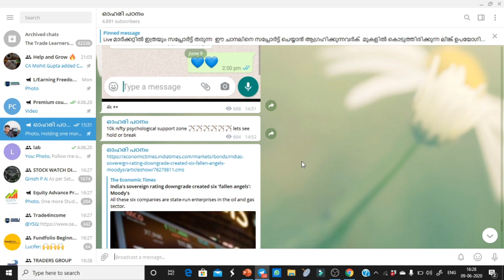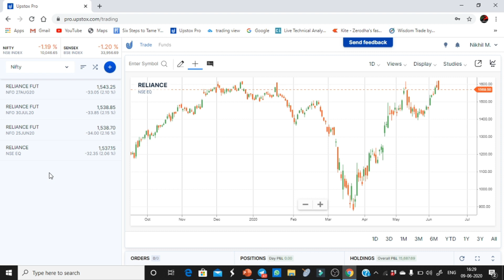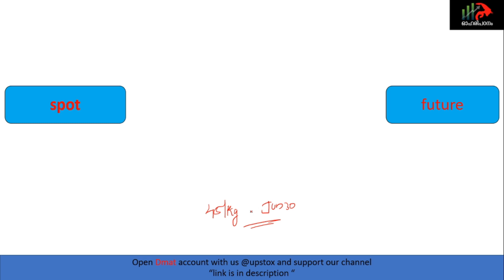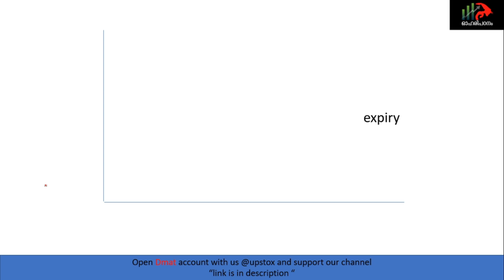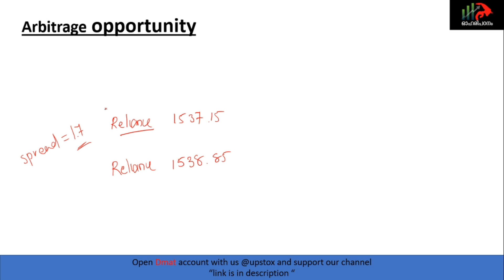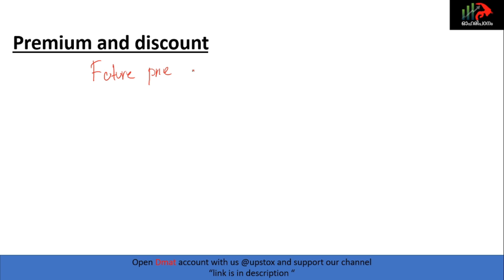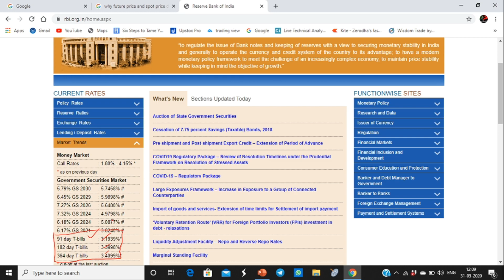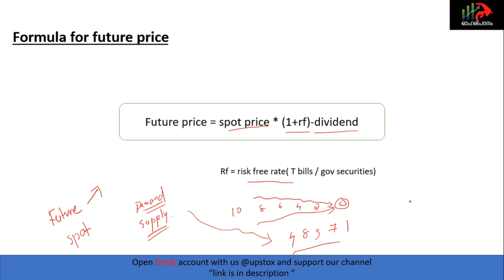Why future and spot price is different | share market malayalam | intraday trading malayalam